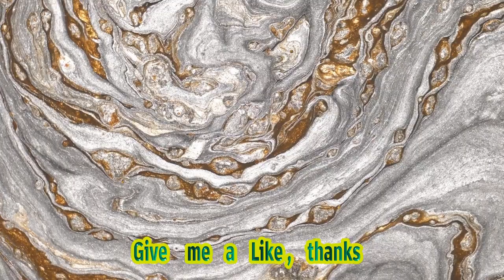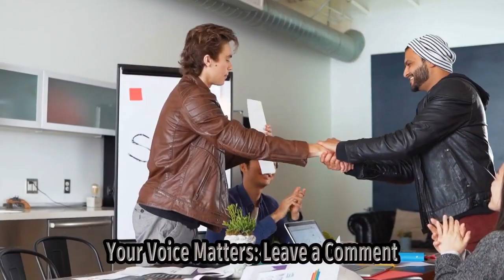Vmas Seat Filler Says Taylor Swift Was 'so Sweet' When He Spoke To Her - Insider | Seat Fi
Title: Taylor Swift's Heartwarming Act Of Kindness At The 2023 Mtv Video Music Awards! Hashtags: taylorswift kindness mtvvma2023 graciousness Description: In This Heartwarming Video, A Lucky Seat Filler Named Uglysnack On Tiktok Shares Their Incredible Encounter With The One And Only Taylor Swift At The Recent 2023 Mtv Video Music Awards. Prepare To Be Amazed As They Gush About Taylor's Graciousness And Kindness Throughout Their Conversation. Join Us As We Highlight The True Essence Of Taylor Swift And Her Unwavering Ability To Spread Positivity Wherever She Goes. Tune In Now For All The Feel-good Vibes! Description Hashtags: taylorswiftkindness mtvvmaencounter heartwarmingmoment Tags: Taylor Swift, Mtv Video Music Awards, Taylor Swift Kindness, Taylor Swift 2023, Honorary Seat Filler, Taylor Swift Encounter, Taylor Swift Graciousness, Taylor Swift Tiktok, Taylor Swift Fans, Taylor Swift Positive Vibes, Taylor Swift Music Subtitles: Taylor Swift Was Praised For Her Graciousness And Kindness By A Seat Filler Who Had The Privilege Of Speaking With Her At The Recent 2023 Mtv Video Music Awards. The Seat Filler, Who Goes By The Name "uglysnack" On Tiktok, Couldn't Hold Back Their Excitement As They Shared Their Encounter With The Global Superstar. According To The Lucky Fan, Taylor Swift Was Not Only Incredibly Supportive Of All The Artists At The Event But Also Displayed Kindness Towards The Staff, Making The Night Even More Memorable. The Fan Expressed Their Gratitude For Having The Opportunity To Chat With The Renowned Musician. As One Of The World's Biggest Taylor Swift Fans, Uglysnack Was Beyond Thrilled When They Were Selected To Be A Seat Filler At The Prestigious Award Ceremony. This Role Allowed Them To Fill Empty Seats In The Audience, Providing A Unique Vantage Point To Witness The Event Up Close. While Fulfilling Their Seat Filler Duties, Uglysnack Had The Remarkable Chance To Interact With Taylor Swift Herself. Recounting The Encounter, The Fan Described The Grammy-winning Artist As "so Sweet" During Their Conversation. It Is Clear That Meeting Taylor Swift Was A Dream Come True For The Fan, Who Likely Cherishes The Memory Of Their Encounter. Additionally, The Fan Highlighted Taylor Swift's Genuine Support For The Artists Present At The Vmas. This Comes As No Surprise, Considering Swift's Long-standing Reputation For Championing Fellow Musicians And Celebrating Their Successes. It Appears That Her Graciousness Extends Beyond The Limelight, As She Kindly Engaged With Fans And Staff Alike Throughout The Evening. The Mtv Video Music Awards, An Annual Event Celebrating The Best In Music Videos And Performances, Provided The Perfect Stage For Taylor Swift To Exhibit Her Friendly And Upbeat Nature. It Is No Wonder That She Left A Lasting Impression On Those Lucky Enough To Interact With Her. It Is Not Uncommon For Fans To Share Their Experiences Meeting Celebrities On Social Media Platforms Like Tiktok, But This Particular Encounter With Taylor Swift Has Garnered Attention Due To The Fan's Account Of Her Genuine Sweetness And Positive Energy Throughout The Night. Undoubtedly, Taylor Swift's Reputation As A Talented Musician And Kind-hearted Individual Continues To Grow, Resonating With Fans And Industry Professionals Alike. Her Genuine Support For Fellow Artists At Events Like The Vmas Only Adds To Her Already Glowing Image As She Continues To Inspire And Uplift Those Around Her. Vmas Seat Filler Says Taylor Swift Was 'so Sweet' When He Spoke To Her - Insider | Seat Filler's Uplifting Encounter With Taylor Swift At 2023 Mtv Video Music Awards: A Tale Of Graciousness And Kindness